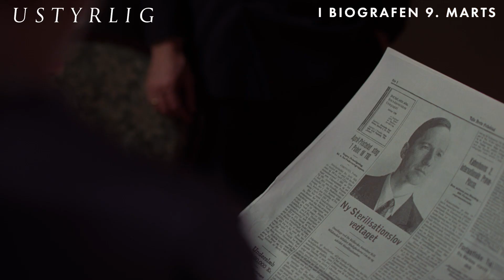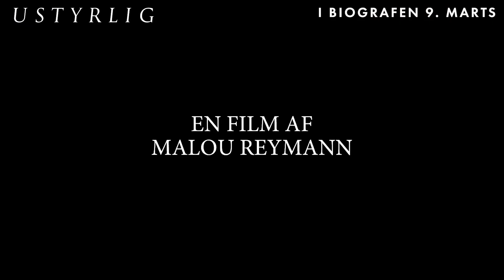Ustyrlig | OFFICIAL TRAILER | I biografen 9. marts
Året er 1933, og samfundet har meget bestemte forventninger til, hvordan unge kvinder skal opføre sig. 17-årige Maren er vild og uregerlig, og hun bliver sendt på kvindeanstalten Sprogø for at blive tilpasset. Opholdet på Sprogø har den modsatte effekt på Maren, som får tændt en gnist i Sørine, der efter 6 år på anstalten ellers er blevet tilpasset tidens normer og anstaltens forventninger. Langsomt får de opbygget en fortrolighed og et venskab, der ender med at få konsekvenser for både Maren og Sørine.